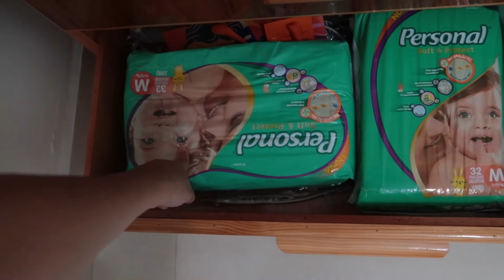TOUR PELO QUARTINHO DO NATHANAEL - BARRIGUINHA DE 9 MESES!